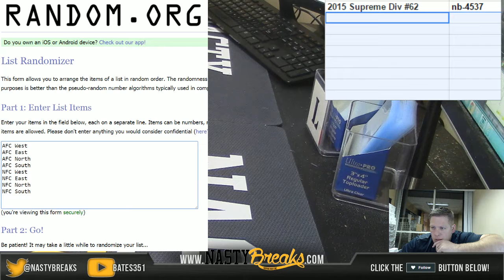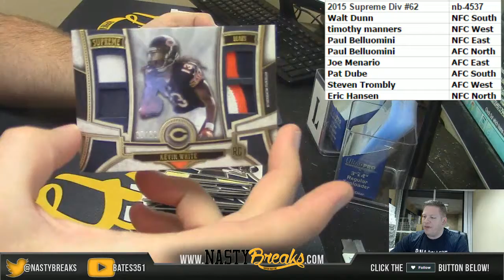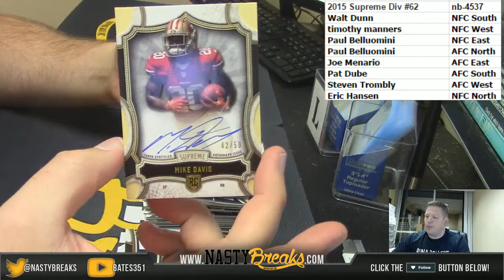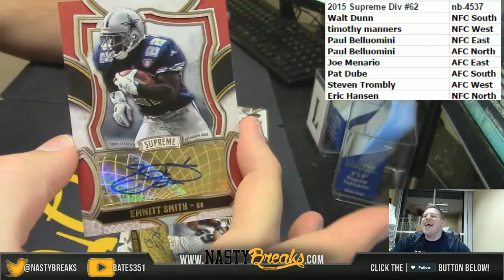11 21 16 2015 Topps Supreme Football Full Case Random Divisions #62